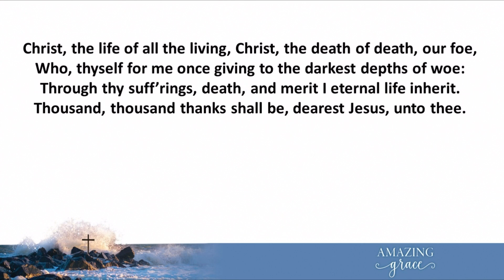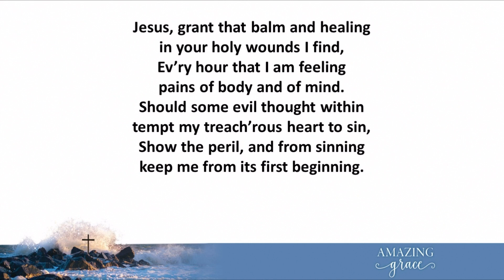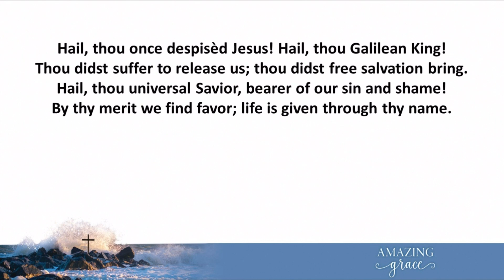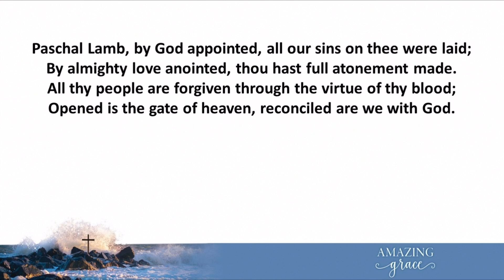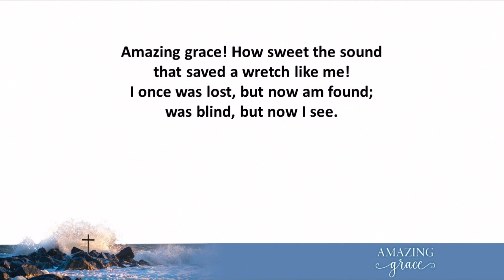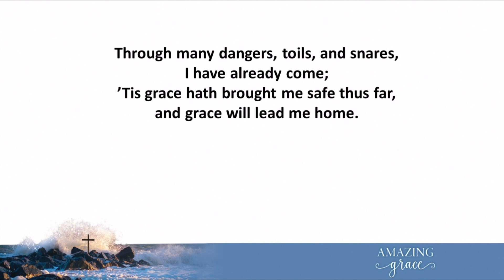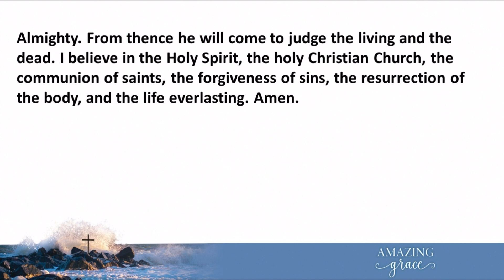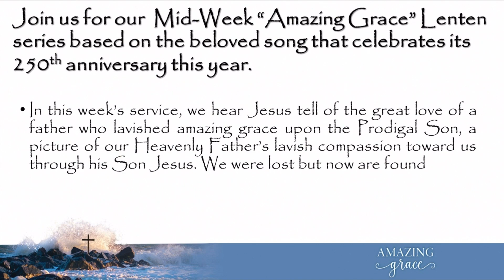Church Online - March 1, 2023 - Lent 1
00:00:00 Pre-service
03:17:27 Welcome
11:27:10 Readings
16:18:28 Sermon
32:37:01 Prayers